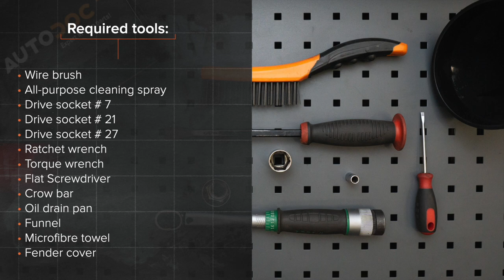Hvordan bytte oljefilter og motorolje der på FORD FIESTA JA8 [AUTODOC-VIDEOLEKSJONER]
Hvordan bytte oljefilter og motorolje på FORD FIESTA 6 (JA8, JR8) 1.5 Hatchback 2012–2017 [AUTODOC-VIDEOLEKSJONER]

Oljefilter og motorolje til kjøretøyet FORD KA+ Hatchback (UK, FK) (08.2014–...) / FORD KA+ Saloon (TK, FK) (08.2014–...) / MAZDA 2 Hatchback (DE, DH) (10.2007–06.2015) / MAZDA 2 Saloon (DE) (05.2010–06.2015) / FORD Fiesta Mk6 Van (01.2009–...) bør som regel erstattes i én og samme prosedyre. Det er imidlertid noen små forskjeller, på grunn av spesifikke egenskaper ved kjøretøyets design.

utm_source=YouTube&utm_medium=description&utm_campaign=2695_ersatz2

0:00 — FORD FIESTA 6 – oljefilter og motorolje: trinn-for-trinn veiledning for utskifting
0:28 — Løft bilen med en jekk eller plasser den over en smøregrav.
0:47 — Tapp ut den brukte oljen.
1:37 — Rengjør lokket til oljefilterhuset.
2:41 — Monter et nytt oljefilter på setet på filterdekslet.
3:45 — Rengjør området rundt dreneringshullet til oljepannen.
4:43 — Tøm oljen inn i motoren gjennom påfyllingshullet.